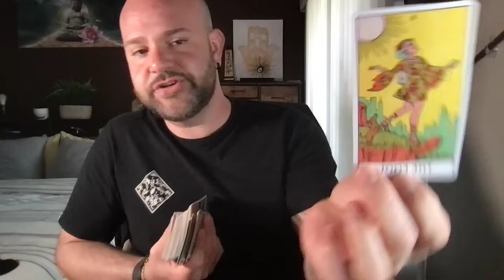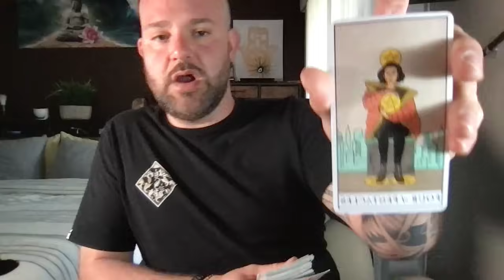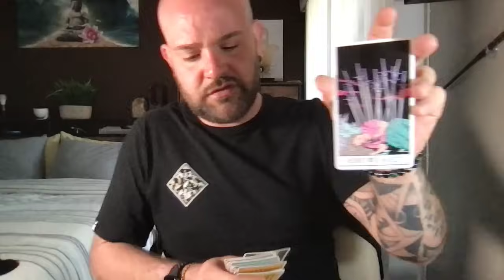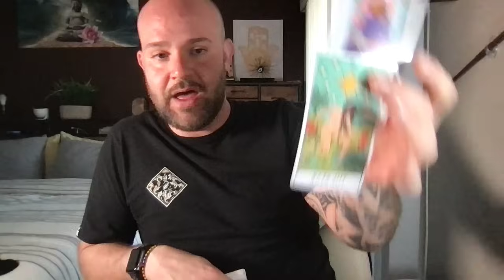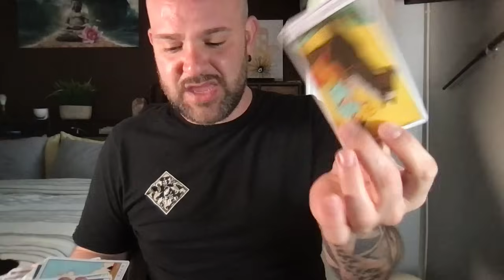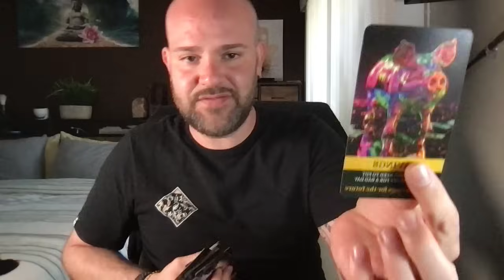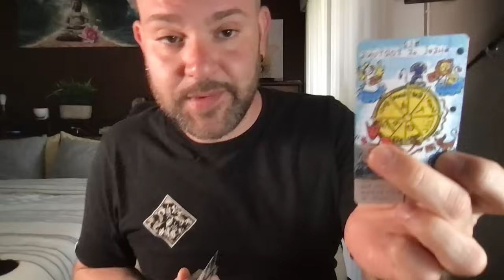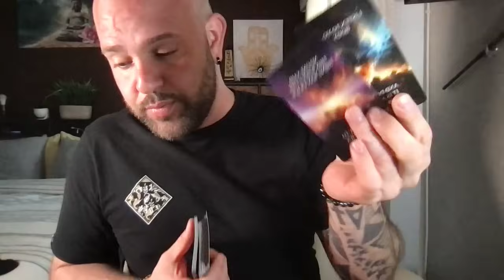AQUARIUS: HITTING THE RESET BUTTON! YOUR INTUITION IS ON POINT!